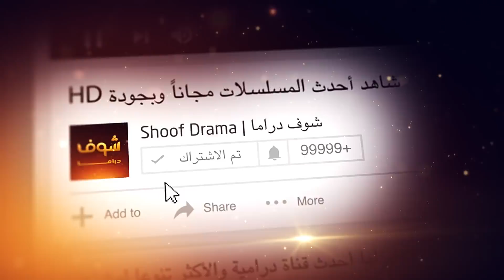اللي ببطن مرتك الي انا - مسلسل وهم شوف دراما